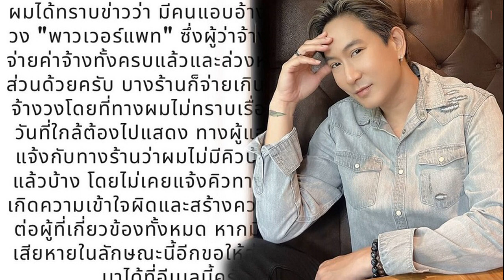‘แม่เลี้ยงติ๊ก’ เฮ! เสียบเก้าอี้ สส หลัง ‘สุพัฒนพงษ์’ ยื่นลาออกปาร์ตี้ลิสต์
สุพัฒนพงษ์” ยื่นใบลาออกจาก สส.บัญชีรายชื่อ เพื่อทุ่มเทเวลาทำงานด้านยุทธศาสตร์ให้พรรคเต็มที่ “แม่เลี้ยงติ๊ก” ขยับมาเป็น สส. แทน

เมื่อวันที่ 24 ต.ค. 2566 นายอัครเดช วงษ์พิทักษ์โรจน์ โฆษกพรรครวมไทยสร้างชาติ (รทสช.) ให้สัมภาษณ์ภายหลังประชุมพรรคว่า นายสุพัฒนพงษ์ พันธ์มีเชาว์ ได้แจ้งต่อที่ประชุมพรรคว่า ได้ยื่นใบลาออกจาก สส.บัญชีรายชื่อ มีผลตั้งแต่วันที่ 24 ต.ค.เป็นต้นไป
นายอัครเดช กล่าวต่อว่า สำหรับเหตุผลเนื่องจากต้องการทุ่มเทเวลามาทำงานให้พรรคมากยิ่งขึ้น และแม้นายสุพัฒนพงษ์ จะลาออกจาก สส.บัญชีรายชื่อ แต่ไม่ได้ลาออกจากสมาชิกพรรค ยังเป็นประธาน สส.พรรครวมไทยสร้างชาติ และเป็นประธานยุทธศาสตร์ของพรรคอยู่

โดยนายสุพัฒนพงษ์แจ้งต่อที่ประชุมว่า หลังจากนี้จะทำงานให้พรรคอย่างเต็มที่ จะใช้เวลาที่มีอยู่ทำงานให้พรรคมากขึ้น โดยเฉพาะการกำหนดยุทธศาสตร์และนโยบายของพรรคที่รับปากกับประชาชนไว้ เพื่อขับเคลื่อนร่วมกับรัฐมนตรีของพรรคให้เป็นรูปธรรมรวดเร็วมากยิ่งขึ้น

“ท่านสุพัฒนพงษ์ต้องการใช้เวลามาทำงานให้พรรคมากขึ้น เพื่อขับเคลื่อนยุทธศาสตร์และนโยบายของพรรค ตามที่รับปากกับประชาชนไว้ตอนหาเสียง การลาออกส่งผลให้ นางศิริวรรณ ปราศจากศัตรู หรือแม่เลี้ยงติ๊ก ผู้สมัคร สส.บัญชีรายชื่อ ขยับขึ้นมาเป็น สส.บัญชีรายชื่อแทน จะได้ใช้ความรู้ความสามารถทำงานในสภาต่อไป” โฆษกพรรครวมไทยสร้างชาติกล่าว